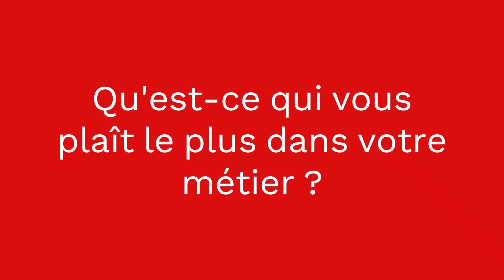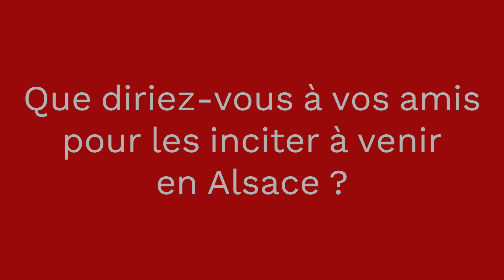Interview alsacienne de Frédéric Anton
Rencontre avec Frédéric Anton qui nous parle de sa vision de l'Alsace.